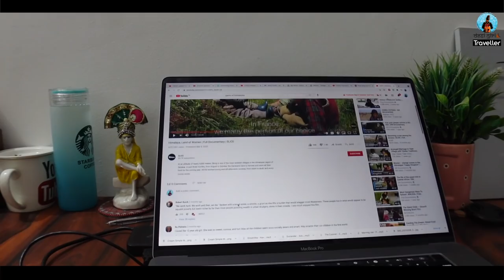Living Alone With My Cat In The Pandemic | Staying Positive, Cooking & Studying | DesiGirl Traveller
Looking for things to do in this Pandemic/Lockdown? Honestly speaking, we all are just trying to keeping ourselves calm. I am giving you a glimpse of what I have been doing in this lockdown, what are the things I am trying to spend my time away from fear and negativity. I hope that I am able to make you all feel a little positive amidst this chaos. I may not be able to take your worry or pain but I promise, I am trying my best to make you all feel a little better with my new habits. I have picked up a few hobbies to get thru this phase of pandemic,  just to keep myself a little sane. I wish you all so much love, courage, strength, and health.